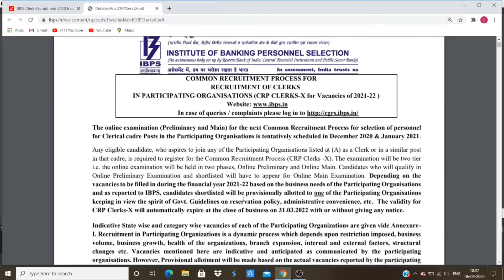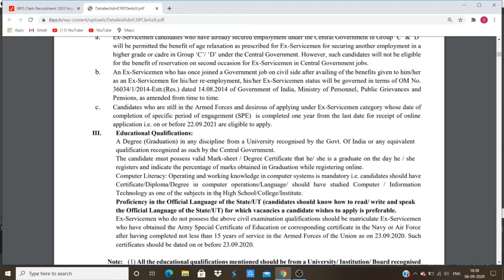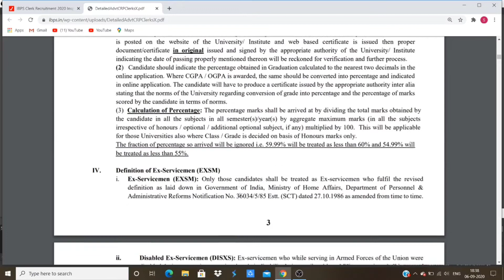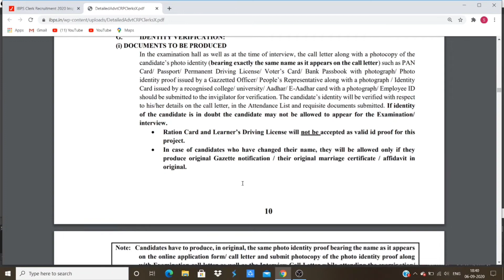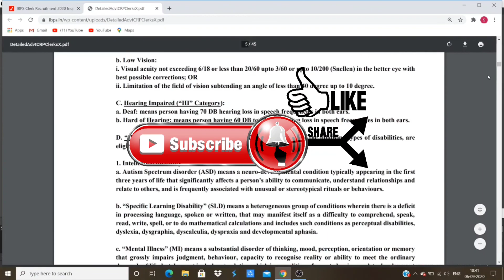IBPS Recruitment 2020 In Tamil || 1557 Clerk Posts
Gment Academy